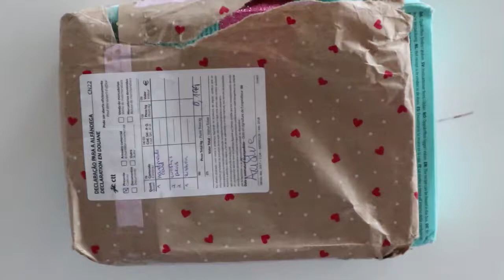Incoming Birthday - happymail from Ana | ephemeris32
hi guys
another incoming😍😍😍
its from my friend Ana and its my first ever birthday happymail!! i looovveee it sooo much❤️❤️❤️
thank you Ana your work is soo stunning❤️
Anas instagram: @ephemeris32

for commenting
be kind and crafty
faithy😊🎀💗